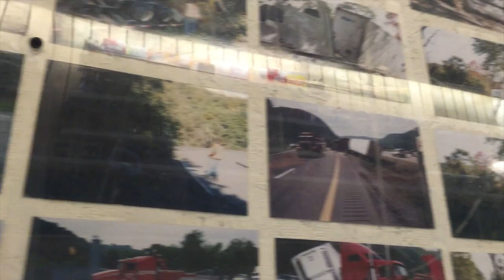Tow Business S1E5 (Part 2 of 4)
Tow Business is a Southern West Virginia-based reality TV show following Glen’s Towing and Road Service and the many different tows and recovery jobs they take care of on a daily basis.

Glen’s Towing and Recovery Bio
Glen’s Towing primarily offers towing in Beckley, WV and Charleston, WV. We also serve the surrounding areas including Oak Hill, Princeton, Fayetteville, Montgomery, Nitro, Summersville, Lewisburg, Camp Creek, Mullens, Pax, & Flat Top.

Backed by more than 15 years of experience, Glen’s Towing Recovery Service knows how to hook up your vehicle correctly without damaging it. We began with just 1 service area and have since expanded to serve several locations. Our fleet includes wheel lifts, flatbed trucks, and rollback tow trucks. Additionally, repairs are conveniently made at our full-service facility.